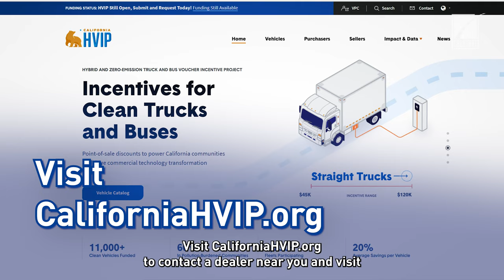Fuel while you SLEEP | Debunked Ep 3.2